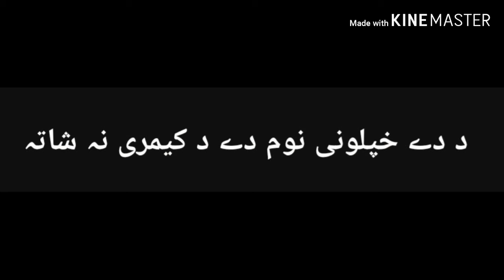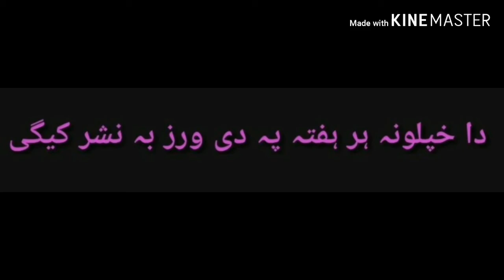د کیمری د شا نہ خپلونہ